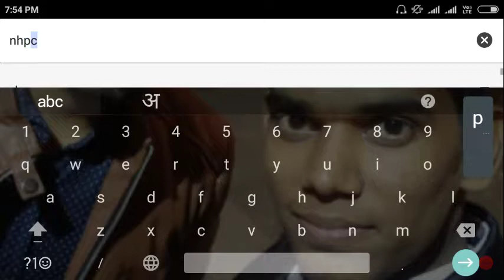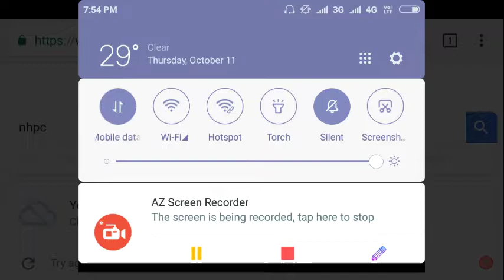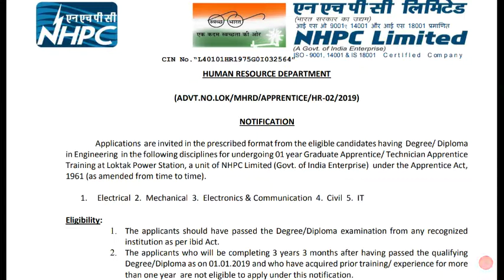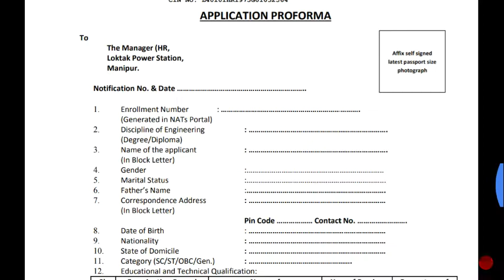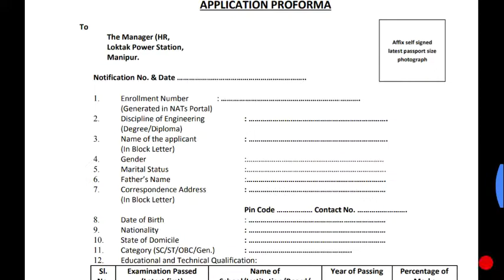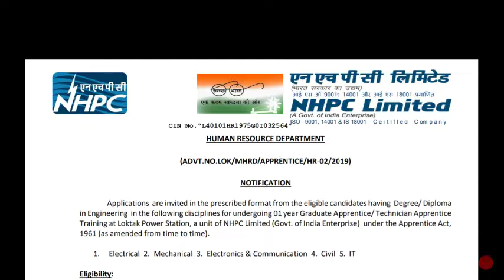NHPC Requirement Apprentice 2019 | national hydroelectric power limited .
NHPC realise the opportunity for the apprentice. This opportunity is very helpfull for growth your future. You can apply if are completed your degree in relevant branches.
Civil / mechanical / EE / E & C / IT.
And the siphoned at the time of apprentice is 4984 per month.